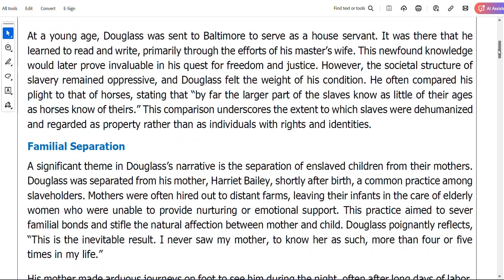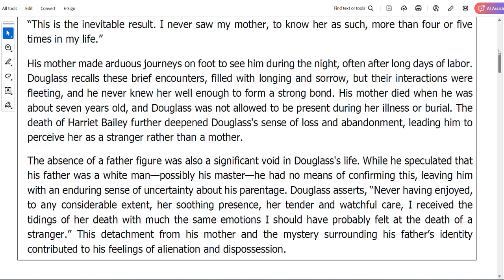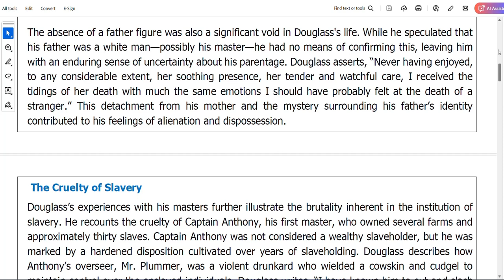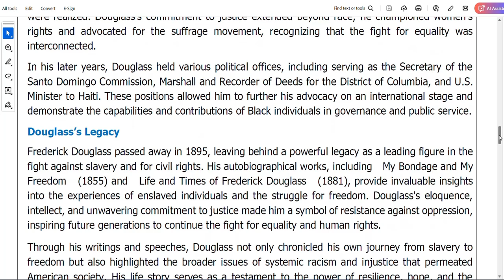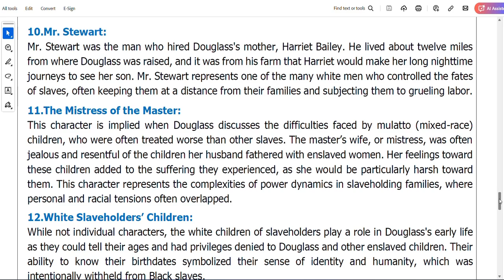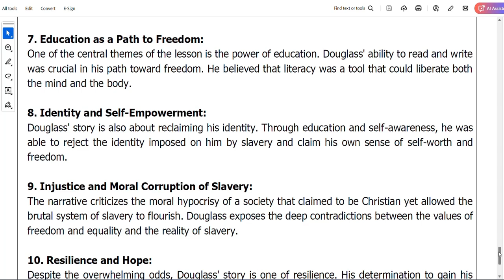FREDERICK DOUGLASS, SUMMARY, CHARACTRER THEME ANALYSIS, PUC I YEAR